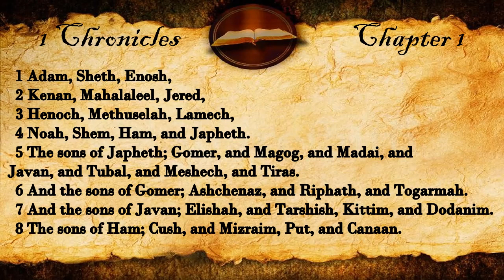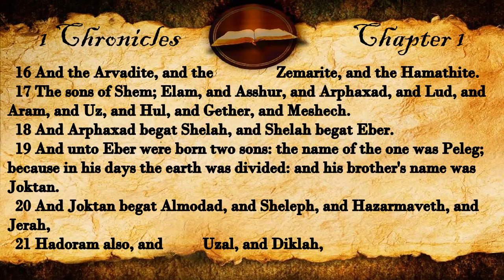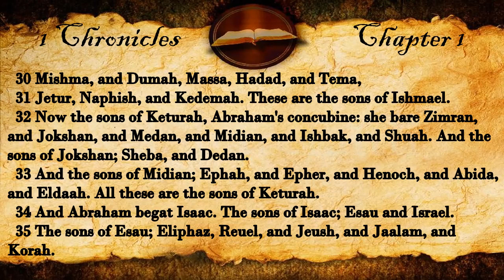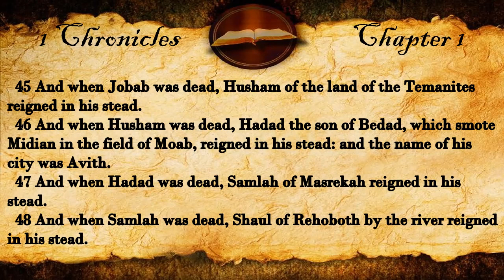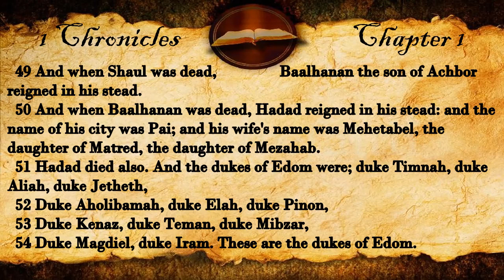1 Chronicles Chapter 1 | KJV Audio (With Text)